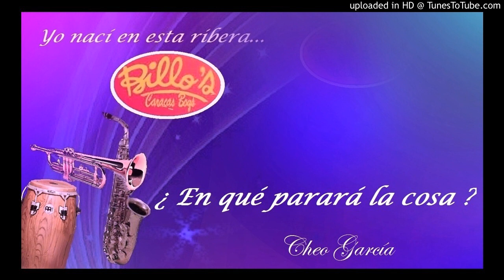¿ En qué parará la cosa ? - Billo´s Caracas Boys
Guaracha (1980)